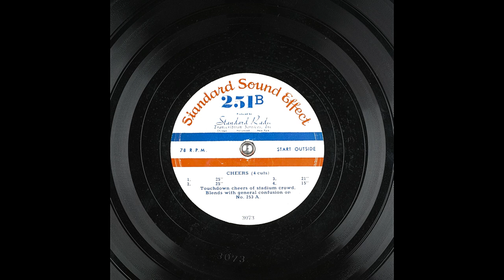Archival Cheers Sound Effects From Standard Sound Effect (6K Subscribers Special)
Touchdown cheers of stadium crowd. Blends with general confusion on No. 253 A. I Had Obtained This Battered Signature Copy Of This Record From My Grandfather.

Digitized at 78 revolutions per minute. One stylus was used.It is 3.5 mil truncated eliptical.These were recorded flat and then also equalized with Turnover: 375.0, Rolloff: -12.0.